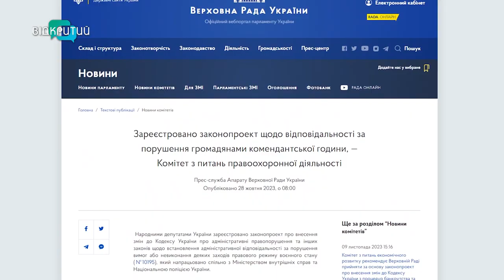100 тисяч гривень: в Україні планують штрафувати за порушення комендантської години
100 тисяч гривень. В Україні хочуть ввести штрафи за порушення комендантської години. Відповідний законопроєкт зареєстрували у Верховній Раді. Скільки можуть стягнути з любителів нічних прогулянок? І скільки з підприємців? А ще - чи буде це законно? Розповімо у наступному сюжеті.